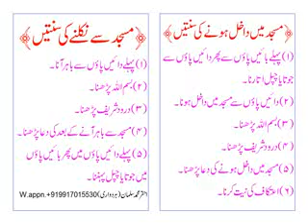Masjid me dakhil hone aur nikalne ki sunnatain.m4a